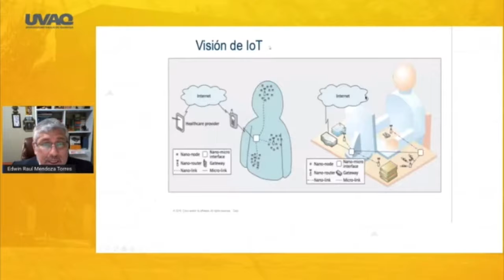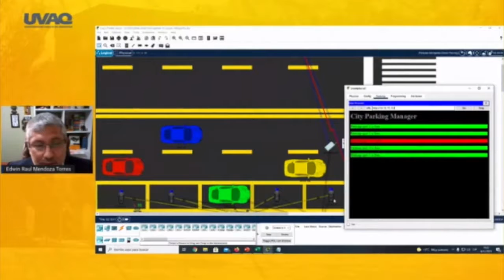Tecnología para el desarrollo social- 3er Simposio de Ingenierías UVAQ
Utilizar el internet de las cosas permite mayor eficiencia en la vida diaria, explicó el Dr. Raúl Mendoza durante el 3er Simposio Internacional de Ingenierías UVAQ.